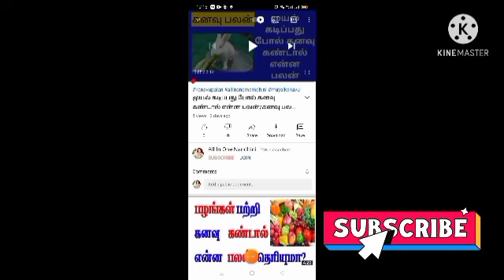இன்றைய ராசி பலன் 01.06.2021 Today Rasi Palan in Tamil/Horoscope/nalaya rasipalan/All in one Nandhini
Tagsஇன்றைய ராசி பலன் 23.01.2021 Today Rasi Palan in Tamil/Horoscope/nalaya rasipalan/All in one Nandhi rasipalan allinonenandhini Indraya rasipalan

உங்களுடைய ஜாதகம் பார்க்க வேண்டுமானால் உங்களுக்கு சாமி கேட்க வேண்டுமென்றால் இந்த மெயில் ஐடிக்கு என்ற மெயில் ஐடிக்கு உங்களுடைய மொபைல் எண்ணை அனுப்பவும் இல்லை என்றால் கமெண்டில் உங்களுடைய மொபைல் எண் அனுப்பவும்.

இந்த சேனலில் இன்னும் பல புதிய வீடியோக்கள் உங்களுக்காக மறக்காமல் பார்த்து மகிழுங்கள்.

ஆன்மீகம்/ கனவு பலன்கள/ ராசி பலன்கள்/ ஆரோக்கியம்/ அழகு குறிப்புகள்/ சமையல் /கல்வி இன்னும் பல வீடியோக்கள் உங்களுக்காக.

ALL IN ONE NANDHINI இந்த சேனலை இதுவரைக்கும் ஆதரவு அளித்து வரும் நல்ல உள்ளங்களுக்கும் இனிமேலும் ஆதரவளிக்கும் நல்ல உள்ளங்களுக்கும் என்னுடைய சேனல் சார்பாக நன்றிகளை தெரிவித்துக்கொள்கிறேன்.

today rasi palan in tam